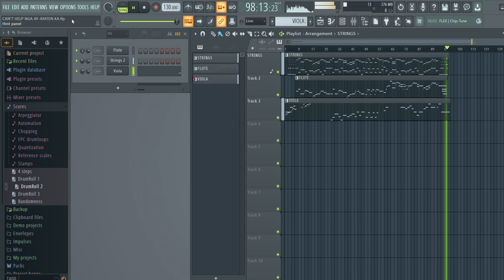Areglo ko ng Can't help falling in love sa FL STUDIO.